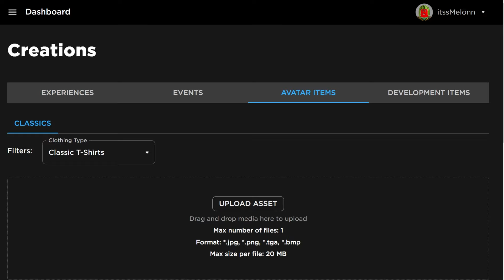*NEW* WORKING ALL CODES FOR Driving Empire IN 2024 FEBRUARY! ROBLOX Driving Empire CODES